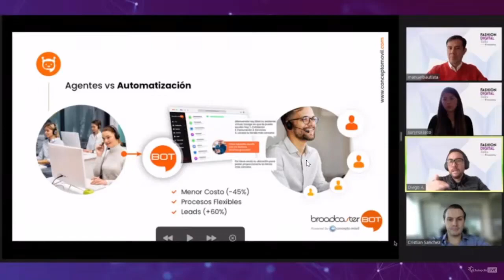FDT 2022 Como convertir tus campañas en ventas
Mira como convertir tus campañas digitales en ventas reales.